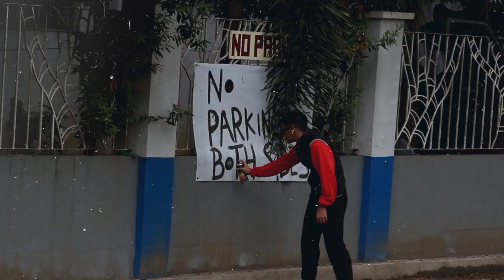022323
Directed and Filmed by:
Charles Guillermo
Yuan Villamor
Penelope Bacares

Actor:
Carlos Lazatin

Pasig City Science High School - Supreme Student Government